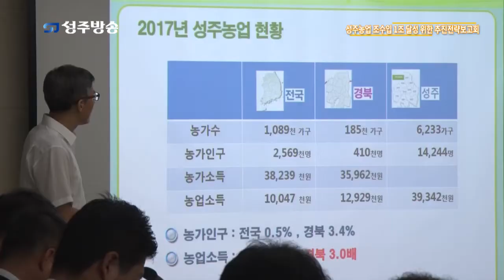성주농업 조수입 1조 달성 위한 추진전략보고회 개최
26일 군청 소회의실에서 군수, 군의장, 부군수, 도의회 농수산위원장, 군의원, 관련 공무원, 농업인단체 회원 등 40여명이 참석한 가운데 '성주농업 조수입 1조 달성을 위한 추진전략 연구용역' 최종보고회를 개최했습니다.